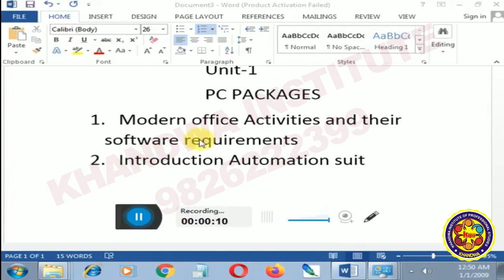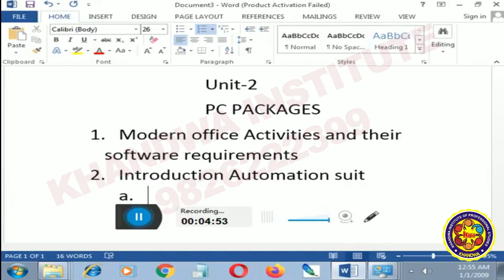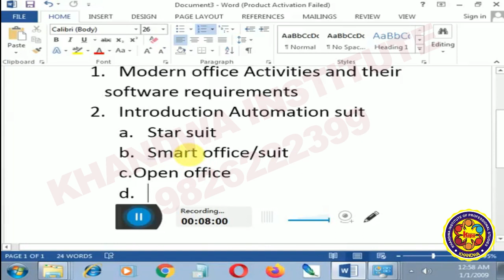Modern office activities and their software requirements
Modern office activities and their software requirements in PC PACKAGE